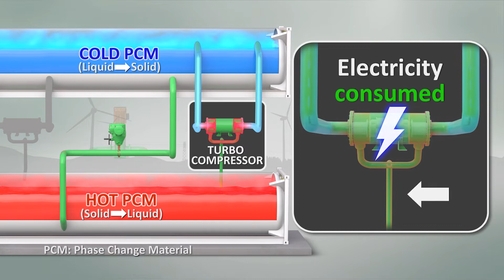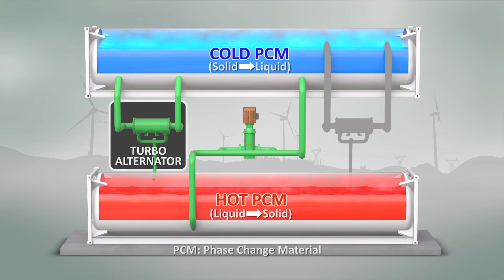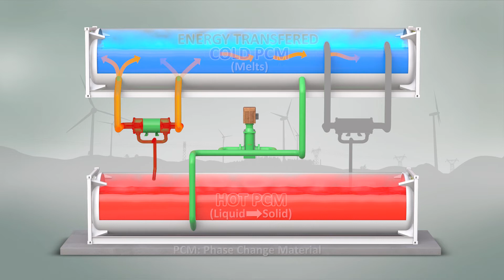Organic Rankine Cycle long-life energy storage solution - thermal battery animation by aaronscgi.net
Organic Rankine Cycle long-life energy storage solution - TORC Clean energy, ORC thermal battery. Visit aaronscgi.net for your next 3d animation project.